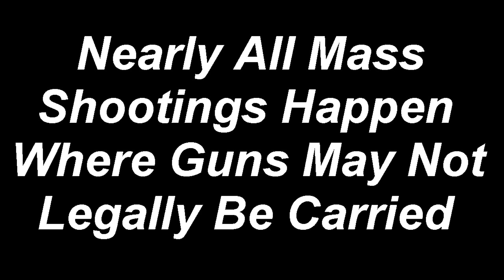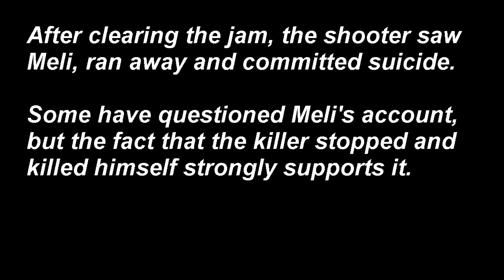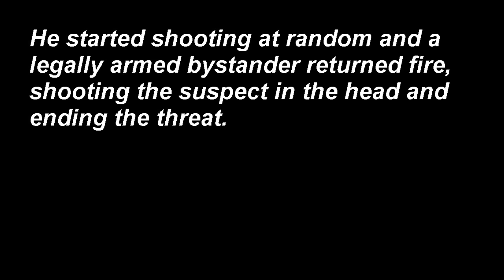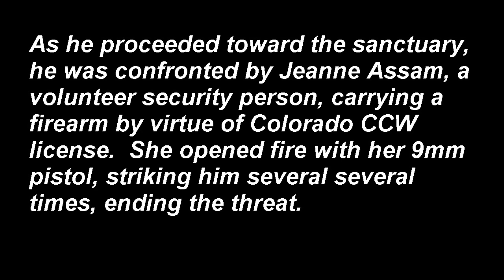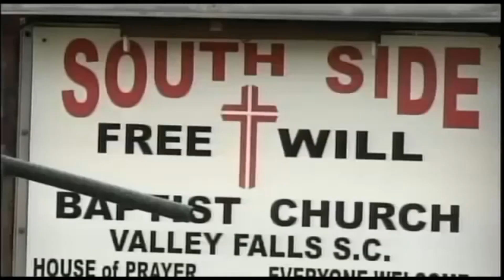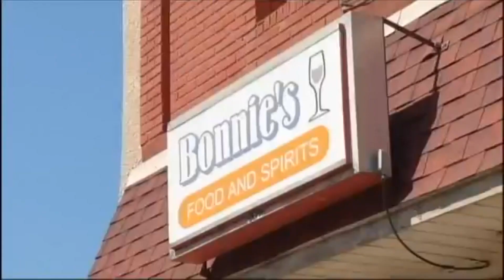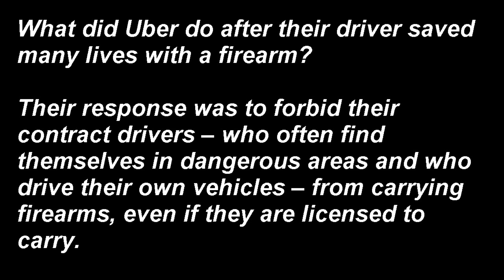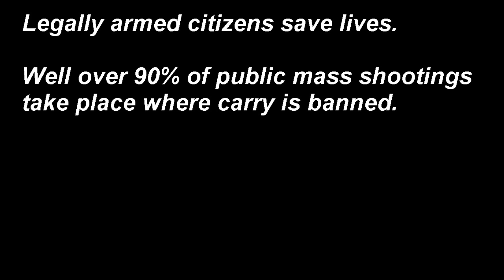Ten Examples Of Legally Armed Citizens Stopping Mass Shootings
Gun control advocates are fond of saying that armed citizens have never stopped a mass shooting.  Well, it has happened many times, in spite of active shooters overwhelmingly choosing so called "gun free zones" as the locations for their mass murderer.